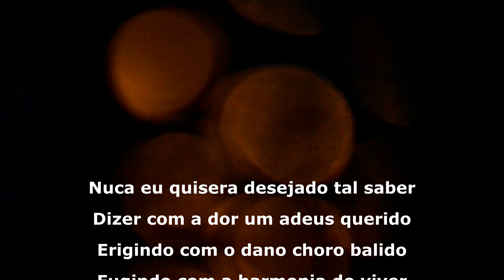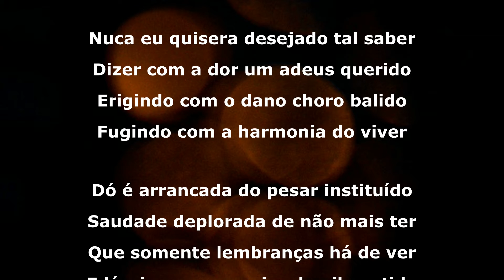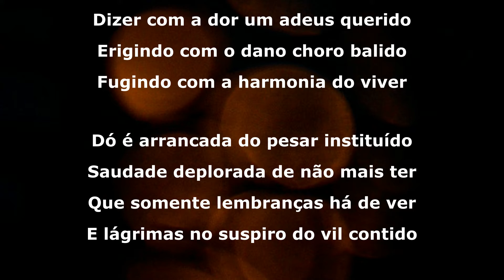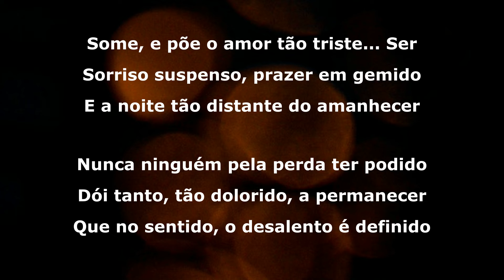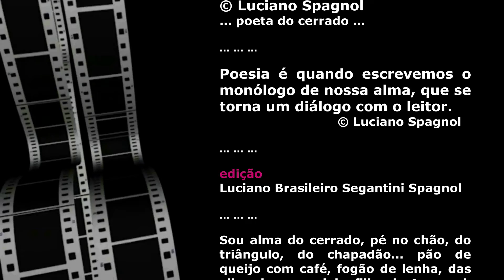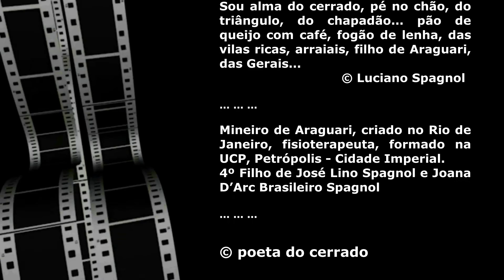Soneto da perda (soneto I) ... © Luciano Spagnol (poeta do cerrado)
Soneto da perda (soneto I)

Nuca eu quisera desejado tal saber
Dizer com a dor um adeus querido
Erigindo com o dano choro balido
Fugindo com a harmonia do viver

Dó é arrancada do pesar instituído
Saudade deplorada de não mais ter
Que somente lembranças há de ver
E lágrimas no suspiro do vil contido

Some, e põe o amor tão triste... Ser
Sorriso suspenso, prazer em gemido
E a noite tão distante do amanhecer

Nunca ninguém pela perda ter podido
Dói tanto, tão dolorido, a permanecer
Que no sentido, o desalento é definido

Março de 2017 - Cerrado goiano